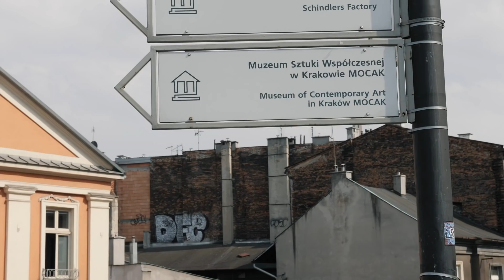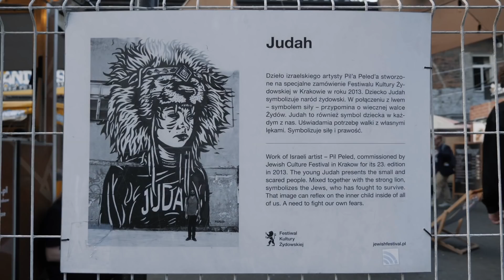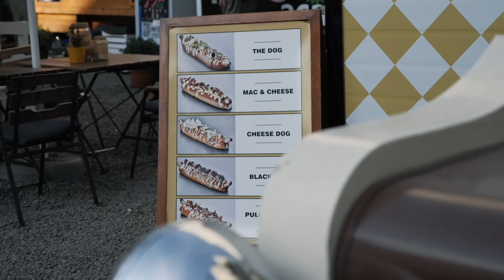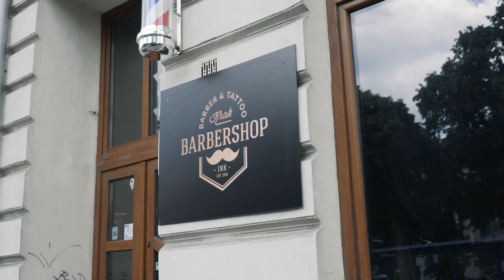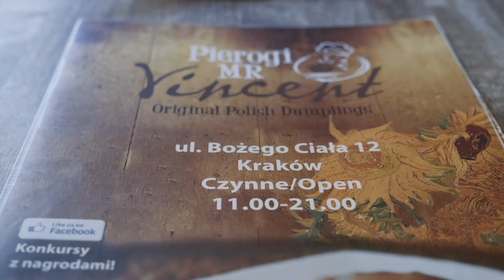POLAND IS AWESOME - KAZIMIERZ KRAKOW | Jewish Quarter Travel Vlog 2018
Our first Poland travel vlog and discovering Kazimierz in Krakow, the Jewish quarter, watch this video to see how cool this place...⬇✈ Learn to travel full-time

We've instantly clicked with Kazimierz and Krakow - loving what we've seen so far of Poland. With a month to spend around this area we're excited to share more of our travels and vlogs to show just how cool and underrated Poland is.

This video is showcasing the Jewish Quarter in Krakow, known as Kazimierz, it's one of the more well known hubs of cafes, street art and urban culture developing across Poland.

There's so much more history, locations and videos for us to share from our Poland adventures - be sure to subscribe so you don't miss any more of our Krakow, Warsaw and Gdansk uploads!

► Enjoying our content? There's actually ways to support us creating more videos that don't require you to spend money, take a look at the various options here, thanks!